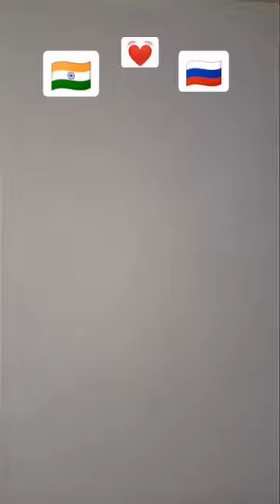Balloon 🇮🇳🇷🇺 shorts art youtubeshorts drawing independenceday howtodraw sandeeaperstudio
Balloon 🇮🇳🇷🇺

Balloon 🇮🇳🇷🇺